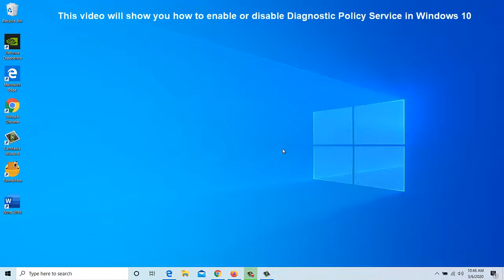How to Enable or Disable Diagnostic Policy Service in Windows 10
In this video, you will get to know how to Enable or Disable Diagnostic Policy Service in Windows 10.
1. Open Run dialog box by making a joint press of Windows key and R.

2. Type in the command “services.msc” in the empty text field and hit Enter.

3. On the Services console, find out Diagnostic Policy Service located under Name column.

4. Once found, right-click on the same and select Properties.

5. When a new wizard appears, go to its Startup type area and select either Automatic or Manual using the drop-down menu.

6. After that, hover the cursor to Service status and click the Start button to enable Diagnostic Policy Service. To disable the same, hit the Stop button.

7. Click Apply followed by OK in order to save the changes.